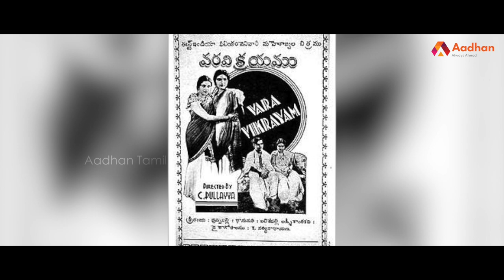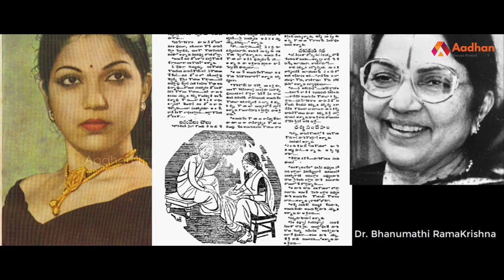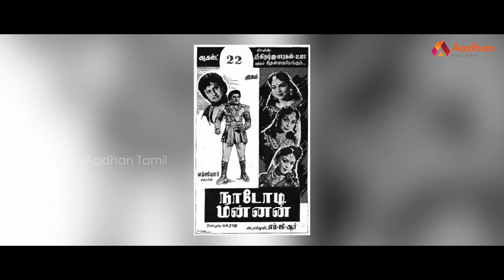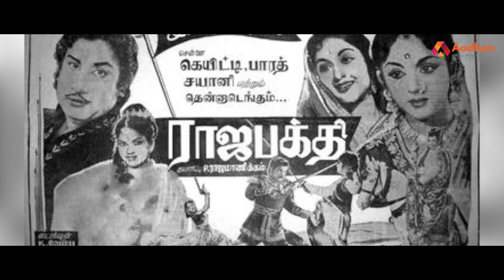தென்னாட்டின் முதல் பெண் சூப்பர் ஸ்டார் பானுமதியின் கதை | Bhanumathi | பிரபலங்களின் கதை | Episode 126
தென்னாட்டின் முதல் பெண் சூப்பர் ஸ்டார் - பானுமதியின் கதை ! | Story Of Bhanumathi Ramakrishna | பிரபலங்களின் கதை | Episode 126